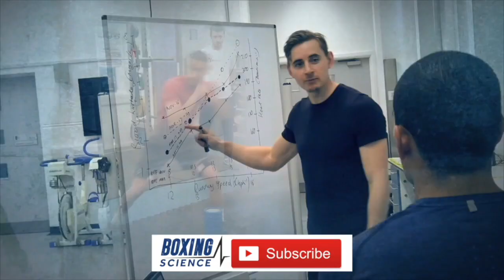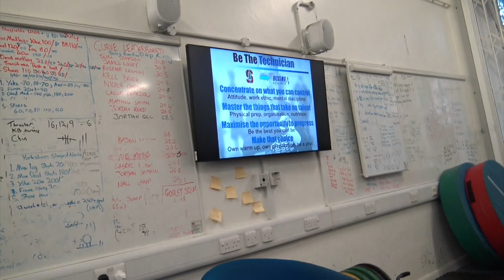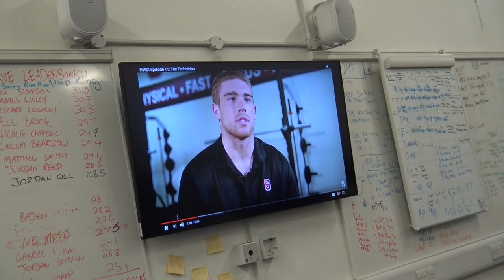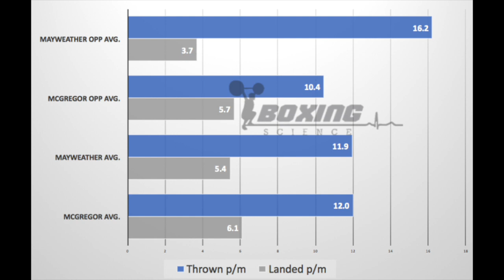Boxing Science TV Episode 4 | Science Behind Mayweather vs McGregor, Kyle Yousaf and The Deadlift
Boxing Science S&C Starter Pack